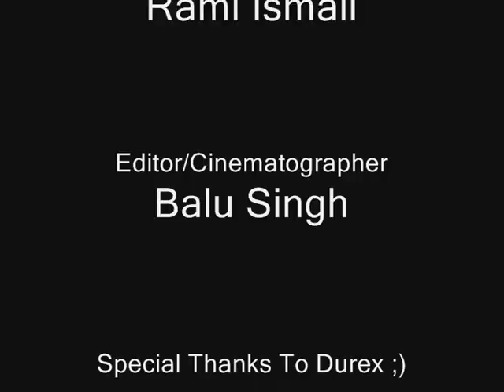Feternity Test With a Smile - Preliminary Activity (4gMedia)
Our AS Preliminary Activity to demonstrate continuity editing.